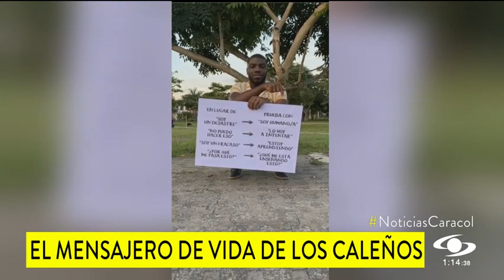El influencer caleño que se toma las calles de la ciudad que tanto ama para darle mensajes positivos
Liam Payker recorre cada día la capital del Valle del Cauca con carteles que él mismo hace y con los que busca “transformar a las personas”.

En medio de días de incertidumbre para los habitantes de Cali, una de las ciudades más afectadas durante el paro nacional, uno de sus hijos camina por sus calles para llevar mensajes de aliento.

El influencer y estudiante de psicología ya es un personaje reconocido en la sucursal del cielo por sus pastillas positivas y reflexivas.

“Para transformar al mundo tenemos que primero transformar a las personas, y salir a las calles con un cartel positivo, lleno de buena vibra, que te deja algo educativo, he considerado yo que es de las mejores herramientas para lograr ese objetivo de que las personas miremos las cosas desde otra perspectiva”, dice este joven.